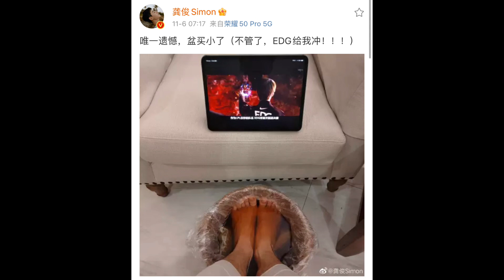浪浪钉｜龚俊｜张哲瀚 原来泡脚也是能传染的😂